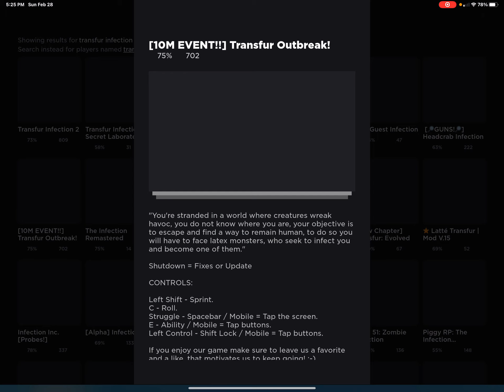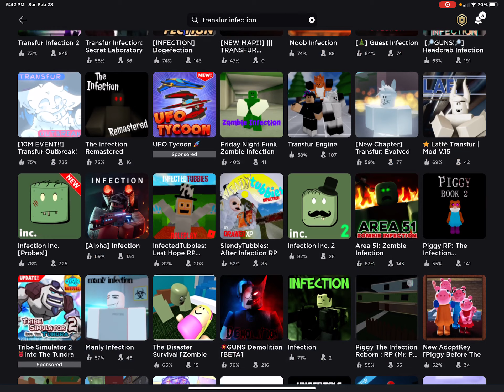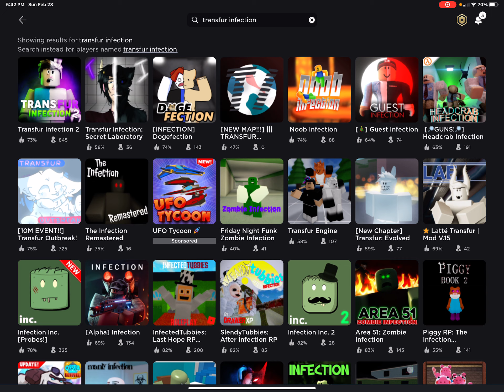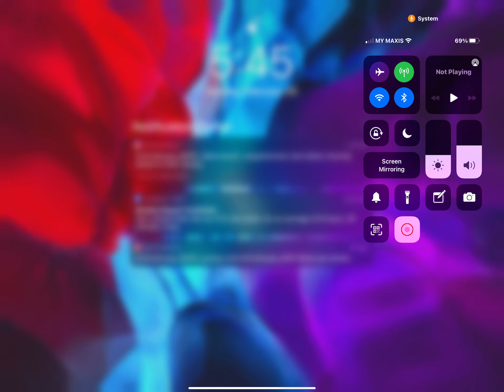Roblox transfur outbreak